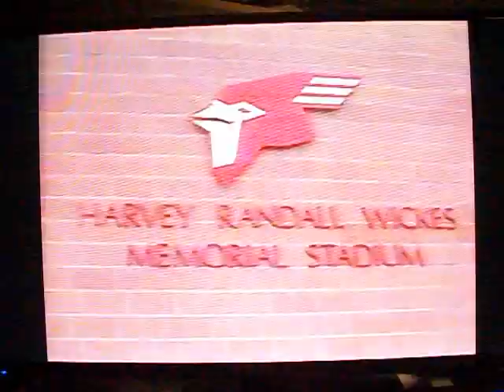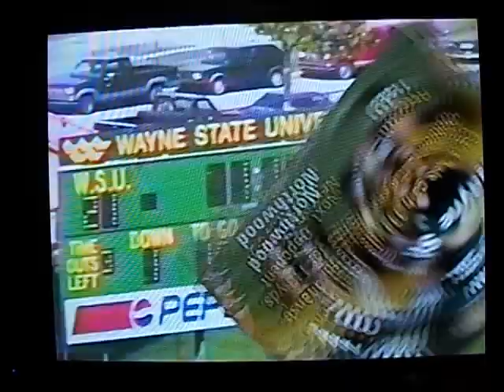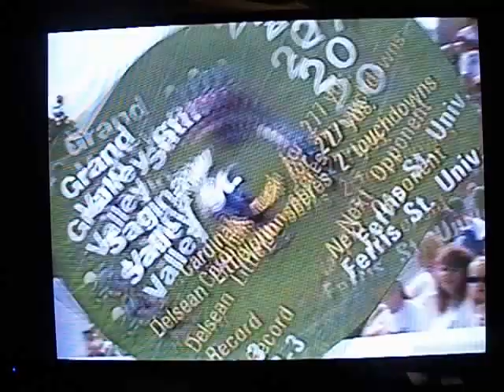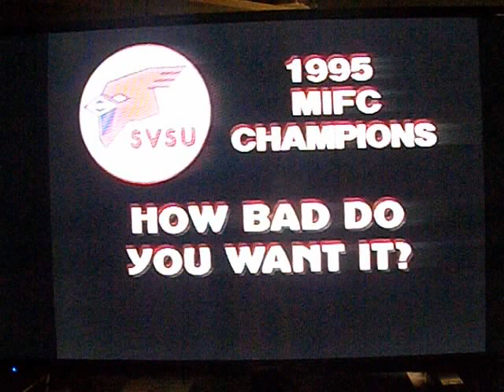1994 Saginaw Valley State University Highlight Video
1994 Saginaw Valley State University Highlight Video